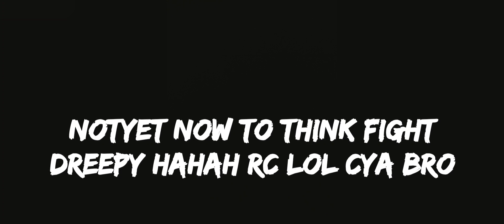IMO TWOM Vra45 vs lya46